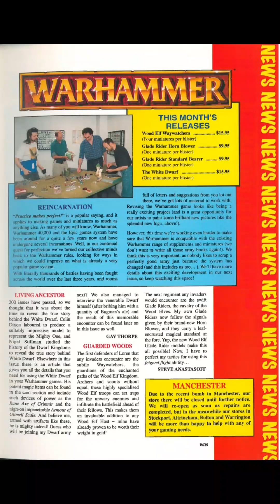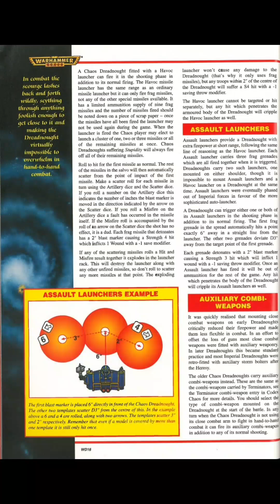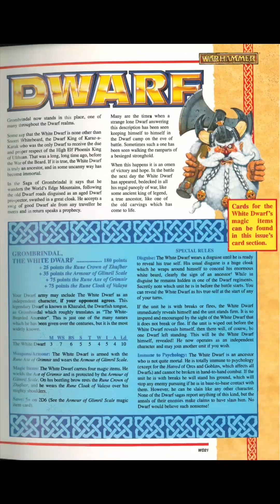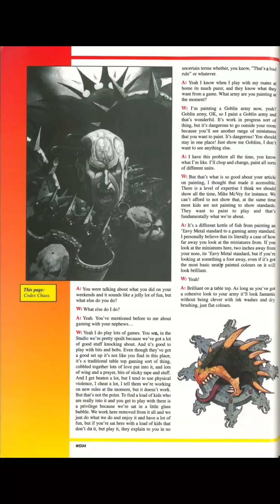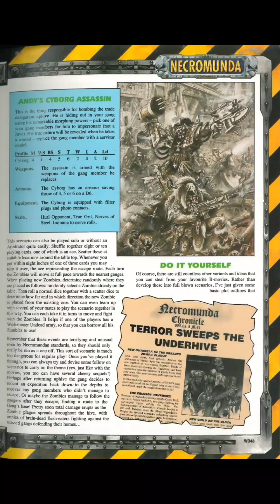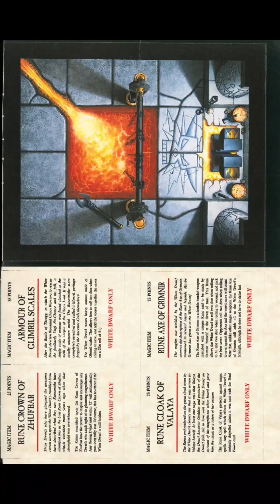White Dwarf Issue 200 (Part 1)